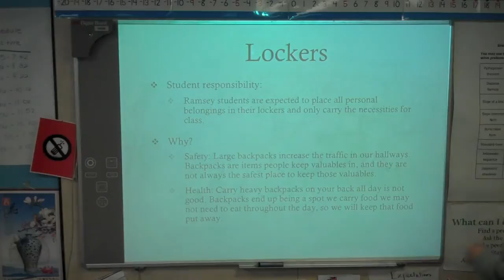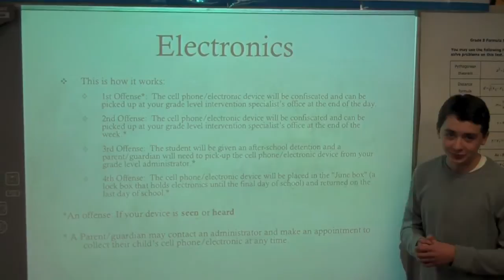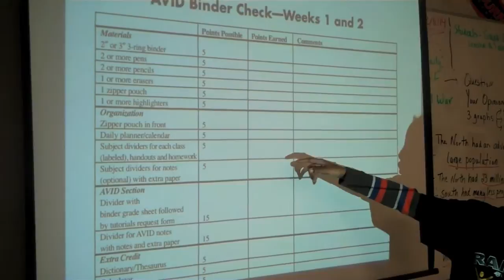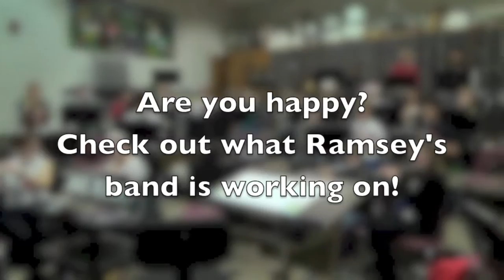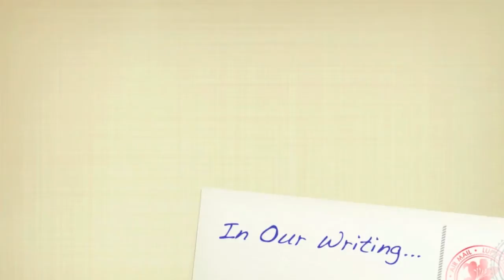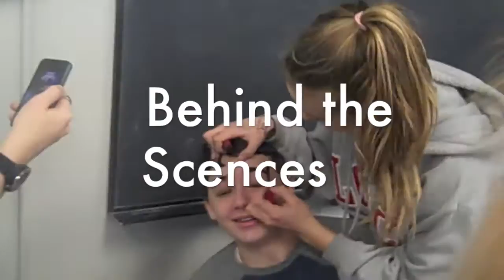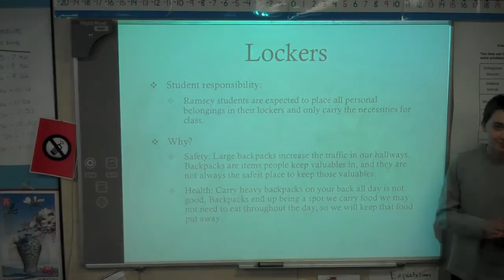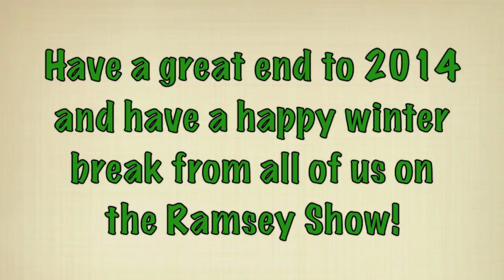Ramsey Show 12-19-14